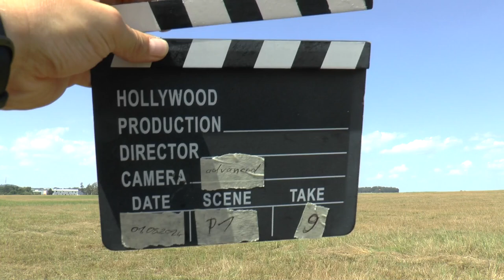WAGAC2024 P1 09 Holger Geusen FreeKnown